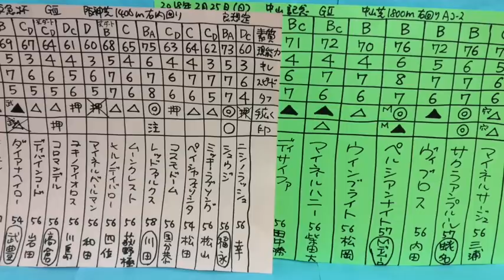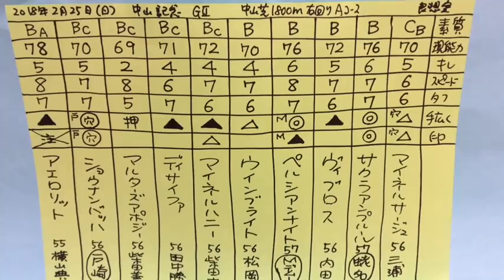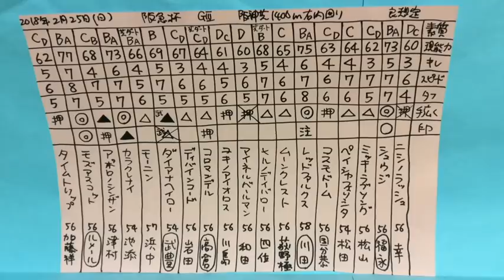敗因、勝因、結果分析。中山記念 2018。阪急杯2018。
⚫️「ラフィアン岡田総帥にも、松田博資元調教師にも、堀宣行調教師にも、池江泰寿調教師にも、相馬眼では負けたくない！」。第415回 G2 中山記念2018、阪急杯2018、の競馬マニア向けの結果分析、回顧です。 予想結果です。専門家のそれを上回る日本一のレース回顧、分析を目指してやっていきます。騎手達の騎乗への批評、批判、評価、技術のレベルの比較、位置取り進路取り仕掛けのタイミングの分析。レース展開、敗因、勝因。得手不得手。馬場状態の分析など。
競馬を未来を考えていく上で役立つよう、そして、50年後、100年後にこの動画を観た人がこのレースや馬の事を理解しやすいよう、日本一の競馬史の記録をつくるために頑張っています。

⚫️中山記念 2018 の着順 勝利馬
1着 ウインブライト 松岡騎手
2着 アエロリット 横山典弘騎手
3着 マルターズアポジー 柴田善臣騎手
マイネルサージュ 三浦騎手、サクラアンプルール 蛯名騎手、ヴィブロス 内田騎手、ペルシアンナイト Mデムーロ騎手、ウインブライト 松岡騎手、マイネルハニー 柴田大知騎手、ディサイファ 田中勝春騎手、マルターズアポジー 柴田善臣騎手、ショウナンバッハ 戸崎騎手、アエロリット 横山典弘騎手、
美浦 小島太調教師 引退、最後の重賞 ディサイファ 田中勝春騎手

⚫️阪急杯 2018
1着 ダイアナヘイロー 武豊騎手
2着 モズアスコット ルメール騎手
3着 レッドファルクス 川田騎手
ニシノラッシュ 幸騎手、シュウジ 福永騎手、ミッキーラブソング 松山騎手、ペイシャフェリシタ 松田騎手、コスモドーム 国分恭介騎手、レッドファルクス 川田騎手、ムーンクレスト 荻野極騎手、ヒルノデイバロー 四位騎手、マイネルバールマン 和田騎手、ユキノアイオス 川島騎手、コロマンデル 高倉騎手、ディバインコード 岩田騎手、ダイアナヘイロー 武豊騎手、モーニン 浜中騎手、カラクレナイ 池添騎手、アポロノシンザン 津村騎手、モズアスコット ルメール騎手、タイムトリップ 加藤祥太騎手

、、栗東 福島信晴調教師 引退、最後の重賞 ダイアナヘイロー 武豊騎手 勝利。

今週の重賞 阪急杯2018、中山記念2018、出走馬たち各馬の特徴、弱点、勝因、敗因も語っています。

ディープな競馬ファン向け、競馬関係者向け。基本的にはパドック重視で馬の能力や素質の見極めをしています。騎手の優劣の見極め、馬場や展開を細かく分析。日本の競馬界のために役立つ才能となれるよう頑張ります。
2017年

⚫️本気で相馬眼ナンバーワン、相馬眼 日本一を目指し、目利きとしての精度を磨いています。

⚫️ABCDE湯かげん は吉本興業（よしもとクリエイティブ・エージェンシー）所属。海船と東野すべろの若手お笑いコンビ。島根県松江市に在住しながら活動。